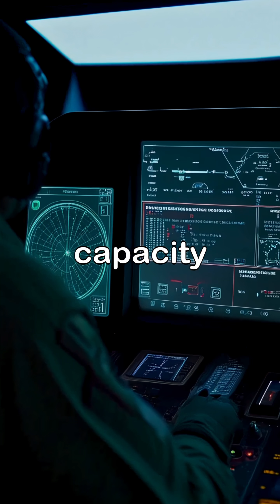WHAT IS THE B2 SPIRIT (2nd Version)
The B-2 Spirit, also known as the Stealth Bomber, is a U.S. Air Force long-range, heavy bomber designed for stealth and precision. Developed by Northrop Grumman, it features a distinctive flying wing design and uses advanced stealth technology to evade radar detection. The B-2 can deliver both conventional and nuclear weapons and has an intercontinental range without refuelling. First flown in 1989, it remains one of the most advanced and expensive aircraft ever built.